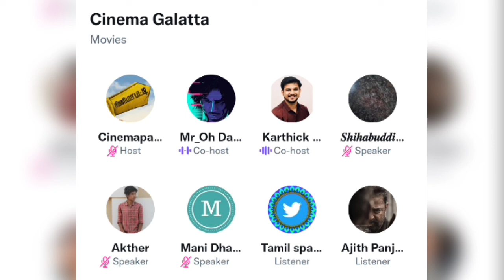chandramukhi 2 Update | Raghava Lawrence | vadivelu | p.vasu | Twitter Space Tamil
chandramukhi 2 Update | Rajini | Raghava Lawrence | vadivelu | p.vasu | Twitter Space Tamil